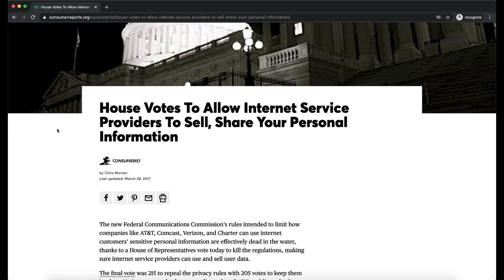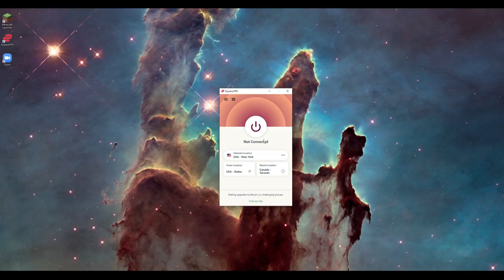TAKEN 4 "Save The President" [HD] Trailer #8 Liam Neeson, Maggie Grace | sponsored (Fan Made)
to get your first 3 months free!

Plot: Bryan Mills is on the run after being framed when the President gets taken.

►Why trailers in MacamTV are called Dream Trailers?

"Dream Trailer" basically means "realistic fan made trailer". I made up this term because I focus my concept trailers on making them as realistic as possible. Instead of using clips from the franchise, I avoid that if possible and use clips from actors new films, commercials etc.. to make them fresh in the eyes of the audience.

►MacamTV's Purpose:

Through my dream trailers I want to inspire movie fans, directors, movie writers and actors to bring dream movie to life.

Editing Details:

VIDEO CREDITS | RUN ALL NIGHT (2015) | NON-STOP (2014) | THE HURRICANE HEIST (2018) | WHITE HOUSE DOWN (2013) | INVICTUS | LAST KNIGHTS (2015) | BIRDMAN | AMERICAN ASSASSIN | SPINNING MAN (2018) | NIGHT STREET TIMELAPSE BILLBOARD GREEN SCREEN | IDA RED (2021) | SUSANNA EP. 10 | HOW TO PUT ON A SILICONE MASK LIKE A PRO BY METAMORPHOSE MASKS
MUSIC CREDITS | EXTRACTION MUSIC TRAILER

By the time I'm making this, Taken 4 is the most dream trailer I've created in the channel. Thanks to the amount of Liam Neeson movies this was possible! The fun like always is to continue the original concept that I made making Michael Keaton the bad guy. This time we actually get them talking in this one like the line from Taken "I will kill you" I made Keaton response thanks to the clip from AMERICAN ASSASSIN.

One original addition for this version is actually showing how Bryan Mills got framed, showing a clip of person removing a face mask (inspired from Mission Impossible) implying that someone is trying to impersonate Bryan Mills. "No noise no mess" line from AA film was to imply that they are planning to attack the White House. "I'm gonna do what I have to do to protect (Kim)" Kim was a voice over I made to show that this whole movie is still about saving family just like the whole Taken franchise.